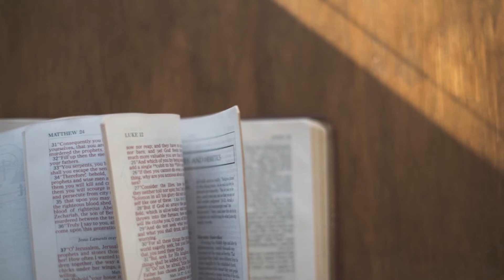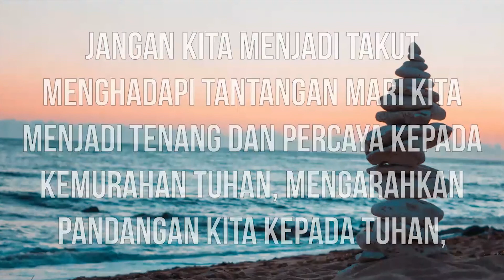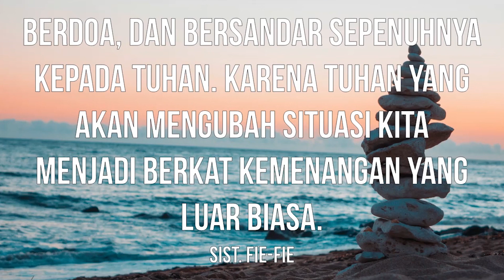JSS Morning Sermon By Sis. Fie Fie Tuesday, September 07, 2021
JSS Morning Sermon Tuesday , September 07, 2021
By Sis. Fie Fie
Theme: Pertempuran Tuhan

2 Tawarikh 20